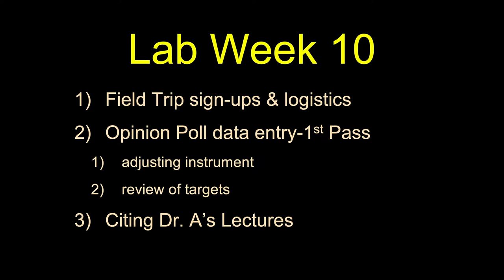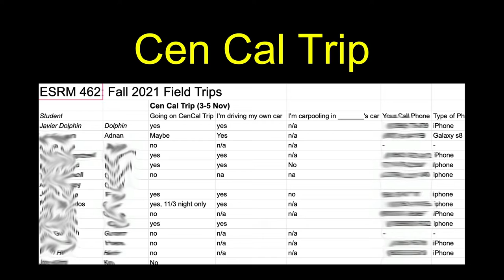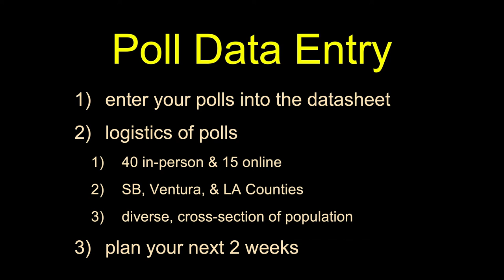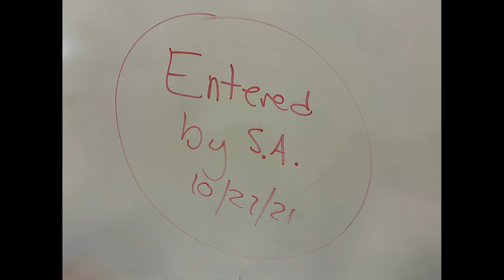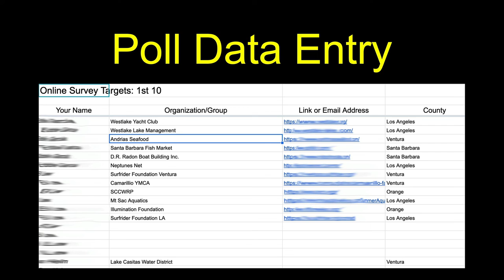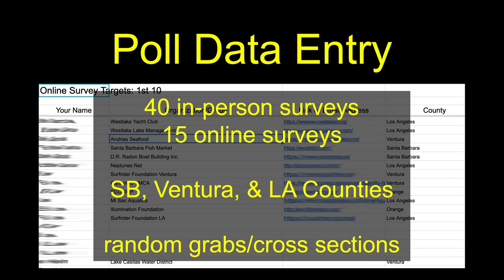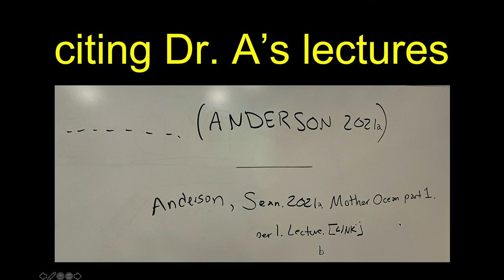Week 10 Lab Recap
This week we discussed some of the initial logistics of our Central Coast Field Trip, our Opinion Poll Data Entry, and aspects of citation when it comes to Dr. A's lectures.